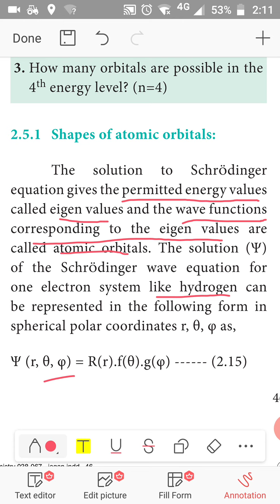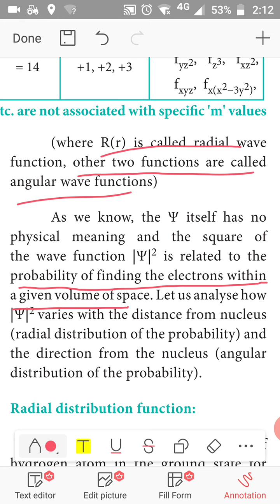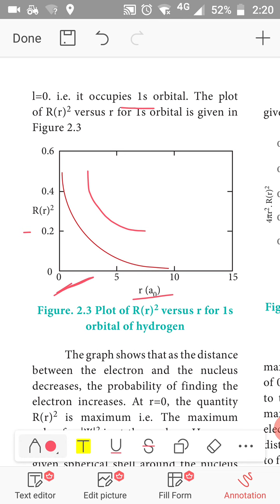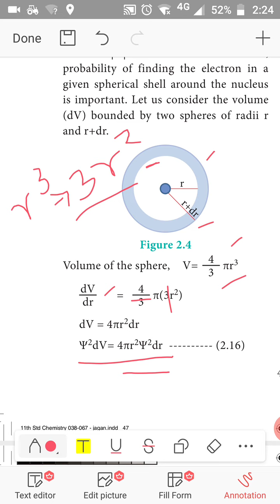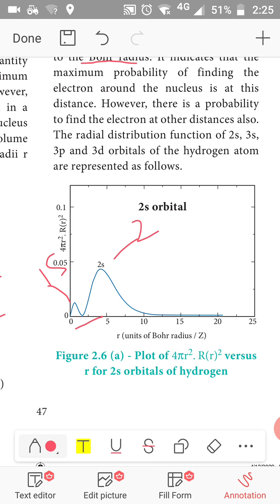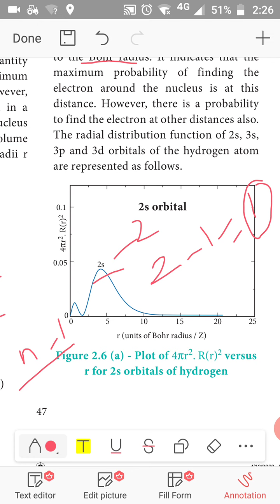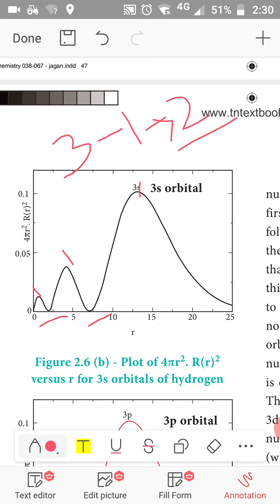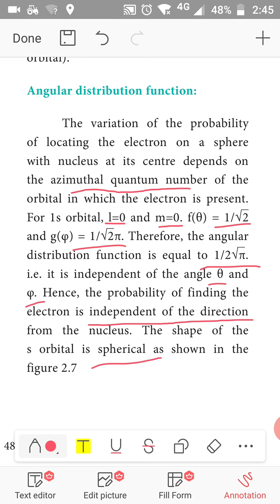XI CHEMISTRY - UNIT-2- Quantum mechanical model of atom (Part - 7)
Quantum mechanical model of atom (Part - 7)